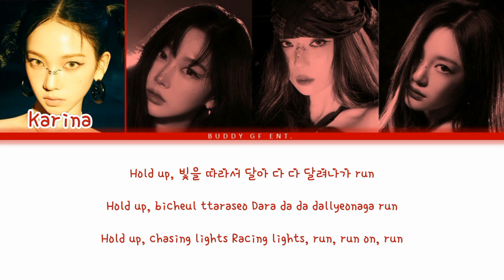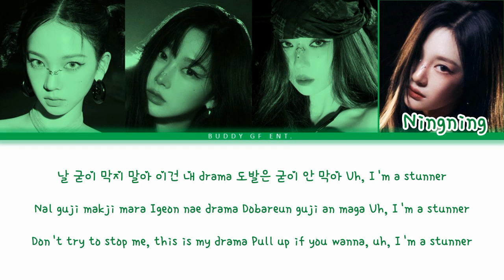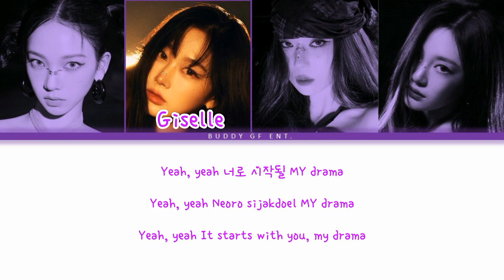aespa (에스파) 'Drama' Lyrics (Color Coded Lyrics)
• Artist: aespa (에스파)
• Song ♫: Drama
• Album: Drama
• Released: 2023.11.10